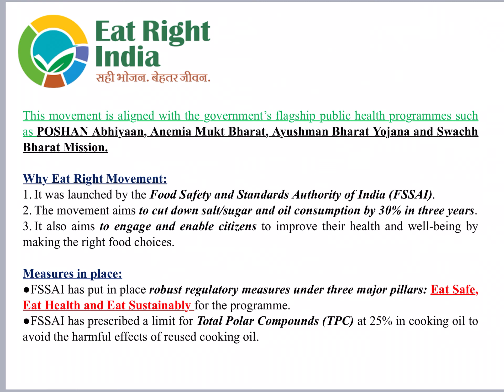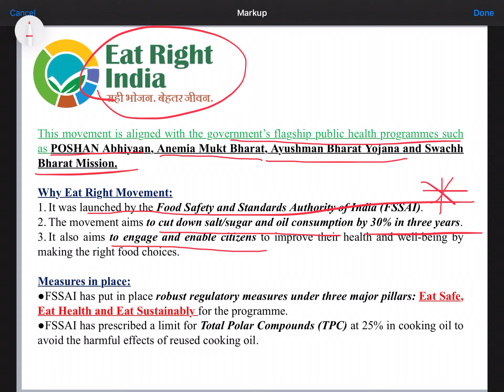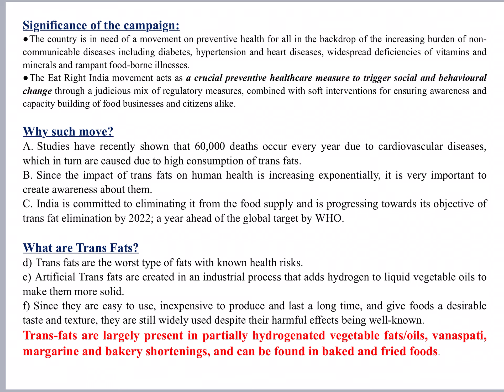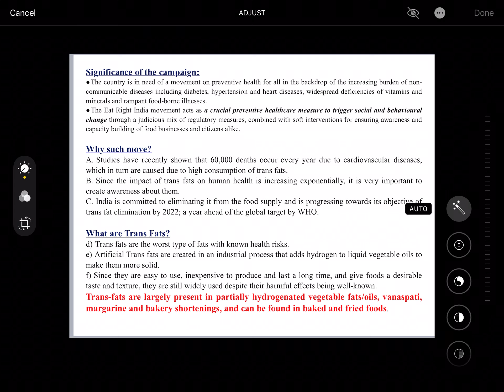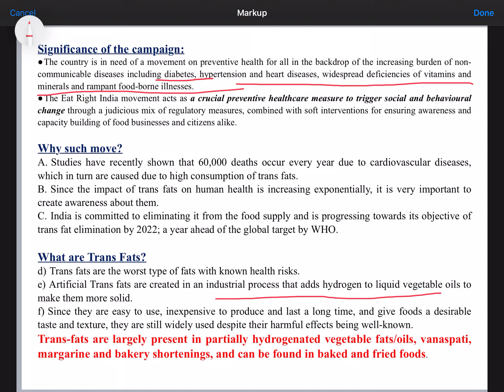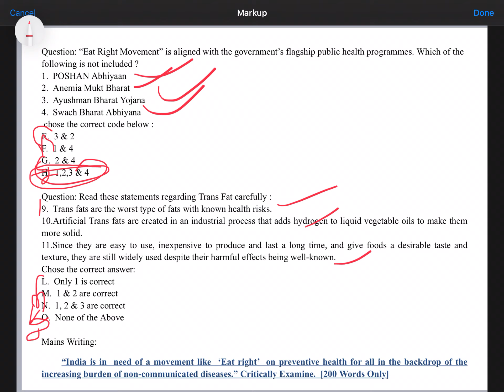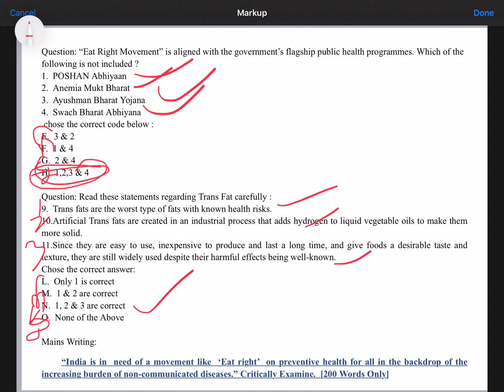“EAT RIGHT INDIA” Sahi Bhojan, Behtar Jeevan ( सही भोजन बेहतर जीवन ) Daily Current 365 by Rana Sir